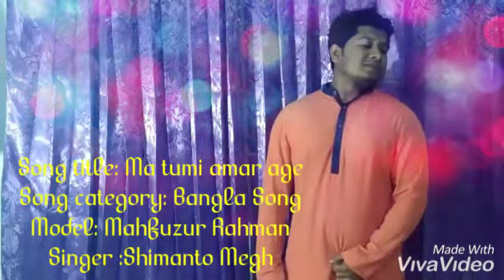মা তুমি আমার আগে যেয়ো নাগো মোরে৷ Ma tumi amar age jayo na go mory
Song title: Ma tumi amar age, মা তুমি আমার
Song category: Bangla Song, বাংলা গান
Model: Mahfuzur Rahman
Singer :Shimanto Megh